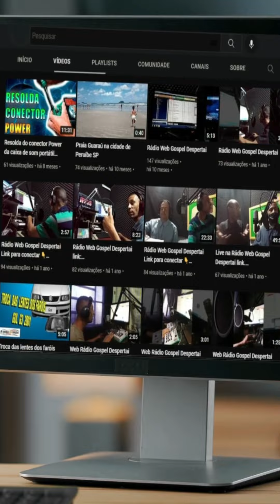Como Encurtar a Pulseira de um Relógio de Pulso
OBRIGADO!!